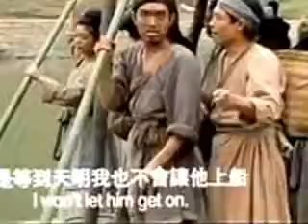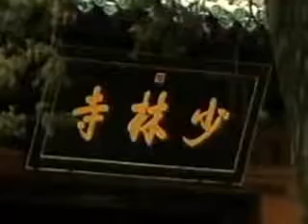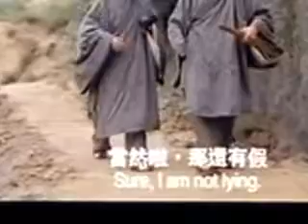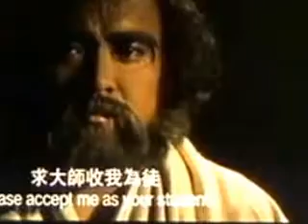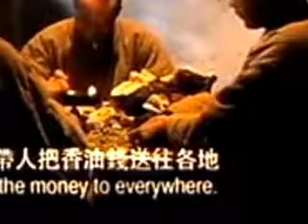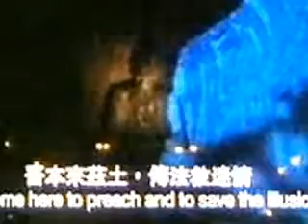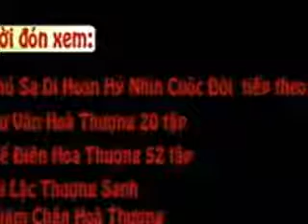ĐẠT MA SƯ TỔ